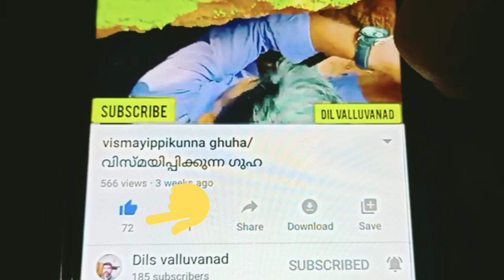How to make Beetroot juice / ബീറ്റ്റൂട്ട് ജ്യൂസ്‌ എങ്ങനെ ഉണ്ടാകാം